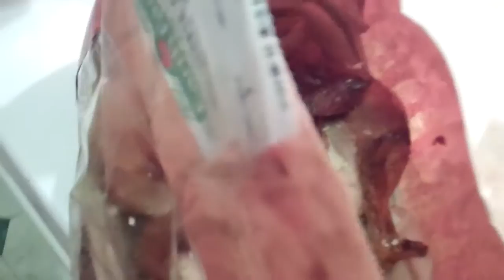Making Flautas with Green Salsa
Finally getting around to making a cooking video, and yes she has made this before so it's a bit of a repeat video..